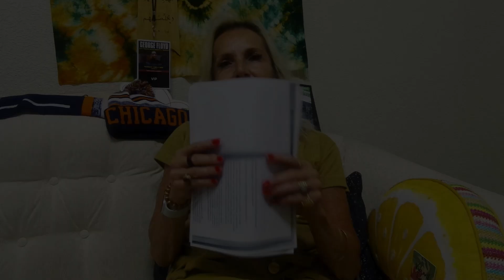Toxic Seeds FT Lilly Mustafa - Life Center Podcast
In this empowering podcast, Pastor Monica dives deep into the roots of toxic patterns that hinder personal growth. With biblical insights and relatable anecdotes, she guides listeners toward healing and transformation. Whether it’s toxic relationships, negative self-talk, or harmful habits, Pastor Monica provides practical steps to uproot these seeds and cultivate a healthier life.

Tune in weekly for wisdom, encouragement, and a fresh perspective on breaking free from toxic influences.